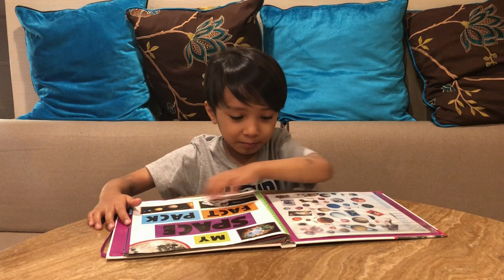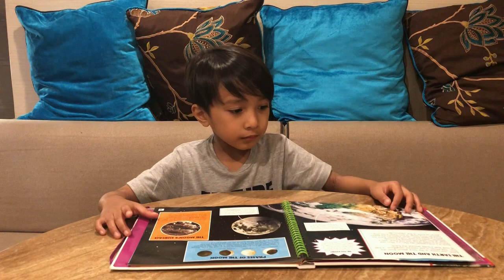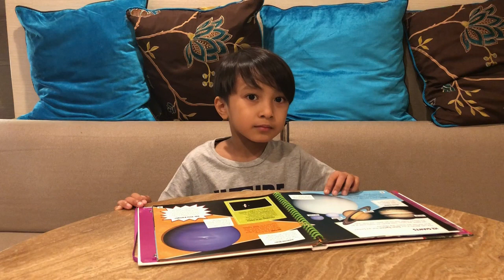My Space Fact Pack Book REVIEW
BOOK REVIEW: My Space Fact Pack

Build an incredible Soyuz Rocket and explore the galaxy and beyond with this awesome activity pack. Find out how astronauts live in zero-gravity, see how stars are born, and discover planets, comets, rockets and more. With a GIANT model over half a metre tall, amazing stickers and loads of fantastically fascinating facts, there's a universe to discover for any future astronaut.
, also TURN ON 🔔 Bell Notification! 🔔 for my NEW VIDEO.
Zayyan Zayn - Algorithmic Boost Request - 2000000